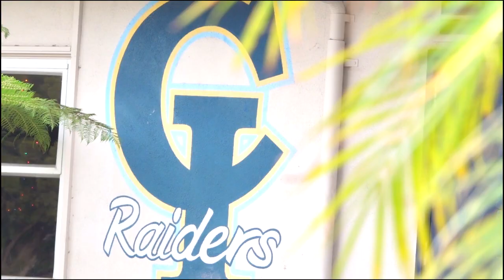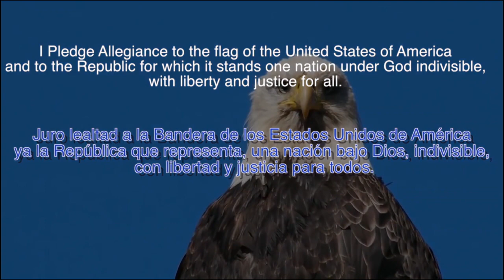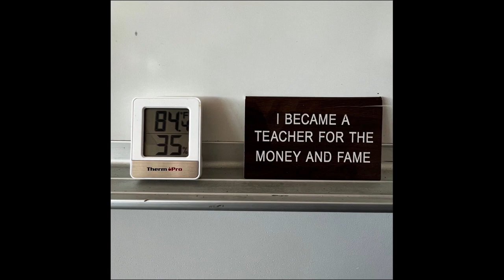Wednesday, March 2nd, 2022